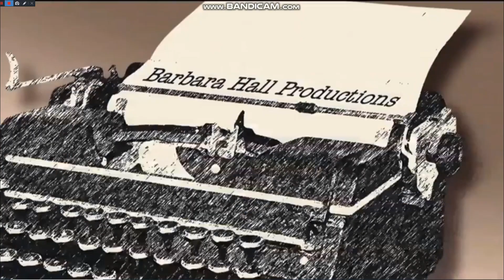Barbara Hall productions/Revelations entertainment/CBS Television Studios (2019) #3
Taken CBS of a Madam Secretary